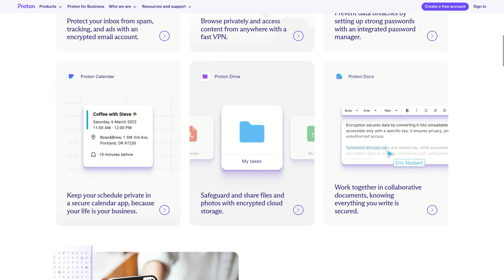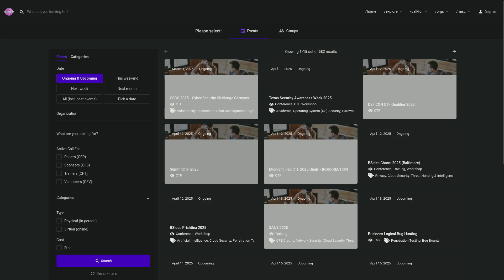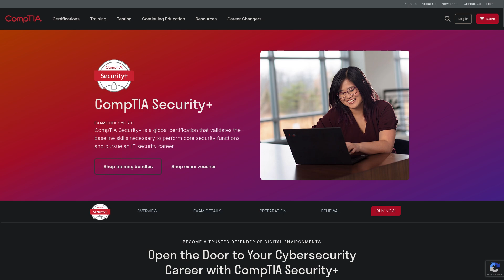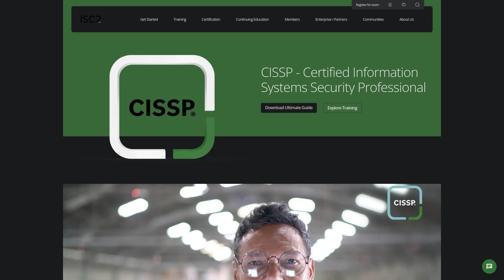The Truth About Cybersecurity Certs: Why Your Resume Keeps Getting Ignored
Are certs really the key to landing a job in cybersecurity?

In this video, I break down the real deal—from someone who’s actually on the hiring side. I didn’t go to college for cybersecurity. I don’t have a four-year degree. And my first cert? I got it after nearly a decade in the field.

We’re going to talk about what actually gets you hired, why “entry-level” isn’t what you think it is, how to build real experience, and yes—what certs are actually worth your time.
⏱️ Chapters / Table of Contents

00:00 – Intro: What Cert Should You Get?
00:41 – My Path to Cybersecurity (No Degree, No Problem)
01:32 – The Hard Truth About Entry-Level Roles
02:22 – My First Cert Was CISSP?!
03:57 – 💡 Sponsored by Proton (Privacy Tools That Respect You)
04:34 – Too Many Certs ≠ Real-World Skills
06:33 – Cert Roadmap + Red, Blue, and Purple Teaming
08:32 – Final Thoughts: Certs Don’t Get You Hired. You Do.